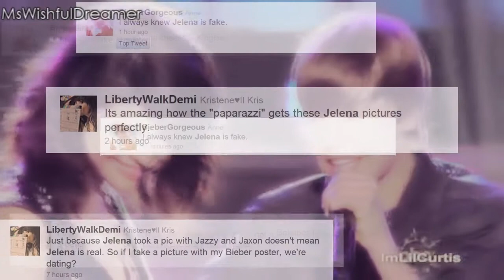Bring the doubters on, They don't matter at all // Jelena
my first Jelena vid :)
they look cute, I RESPECT THEM, and I don't give a damn what other people say
so if you hate em, don't bother watching this vid 'kay?

0:40 that awkward moment when Justin and Selena hugs while Joe's looking straight at them knowing Jelena is actually Joe and Selena first :P